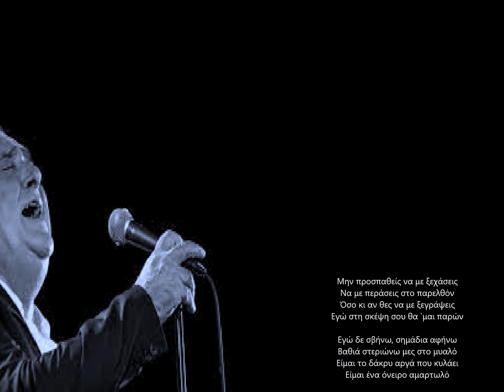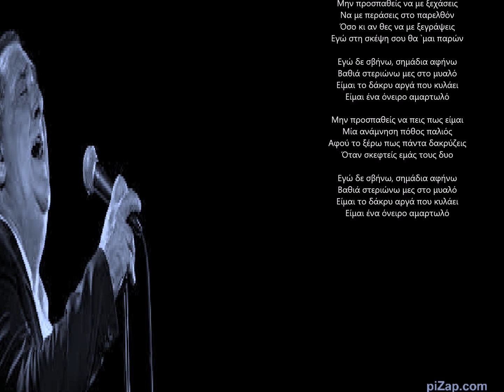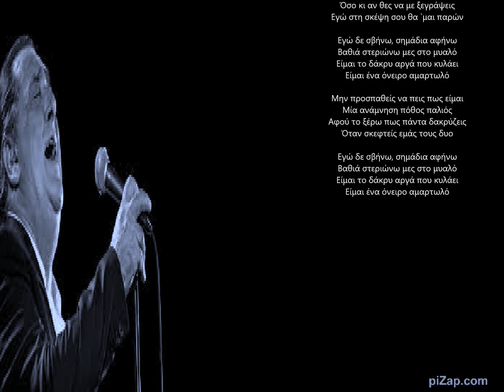vasilis karras - ego de svino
Στίχοι:  Αργύρης Αράπης
Μουσική:  Χάρης Κωστόπουλος

Μην προσπαθείς να με ξεχάσεις
Να με περάσεις στο παρελθόν
Όσο κι αν θες να με ξεγράψεις
Εγώ στη σκέψη σου θα `μαι παρών

Εγώ δε σβήνω, σημάδια αφήνω
Βαθιά στεριώνω μες στο μυαλό
Είμαι το δάκρυ αργά που κυλάει
Είμαι ένα όνειρο αμαρτωλό

Μην προσπαθείς να πεις πως είμαι
Μία ανάμνηση πόθος παλιός
Αφού το ξέρω πως πάντα δακρύζεις
Όταν σκεφτείς εμάς τους δυο

Οι εικόνες που περιλαμβάνονται στο βίντεο προέρχονται αποκλειστικά από το διαδίκτυο και ανήκουν σε εκείνους που τις τράβηξαν ή που τις ανέβασαν εκεί.

Τα πνευματικά δικαιώματα του βίντεο ανήκουν σε όλους όσοι συμμετείχαν με οποιοδήποτε τρόπο στη δημιουργία του cd .

Ο δημιουργός του βίντεο το έφτιαξε αποκλειστικά και μόνο για ψυχαγωγικούς λόγους και δεν έχει καμία απαίτηση από την οποιαδήποτε εμπορική εκμετάλλευσή του.